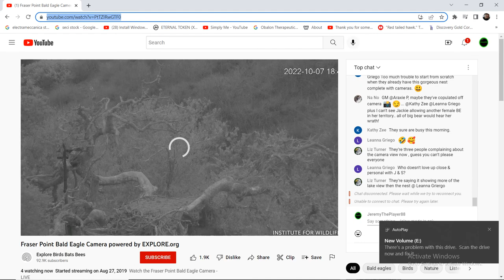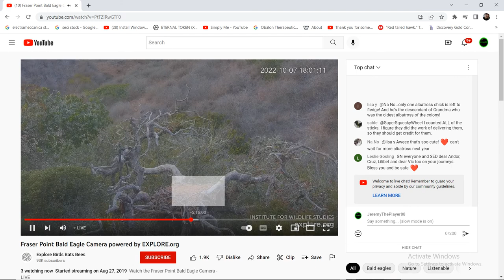Fraser Point Bald Eagles 10/07/2022 17:04